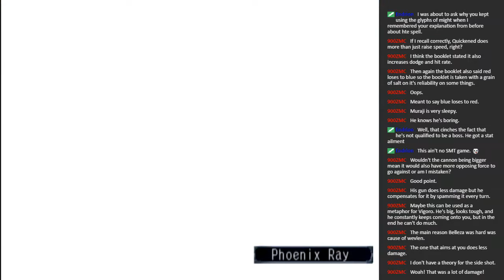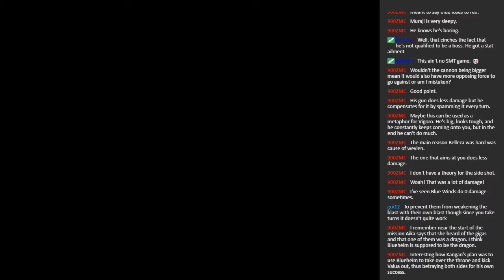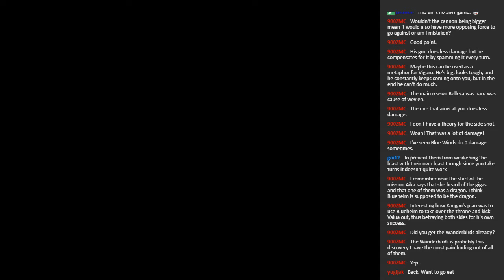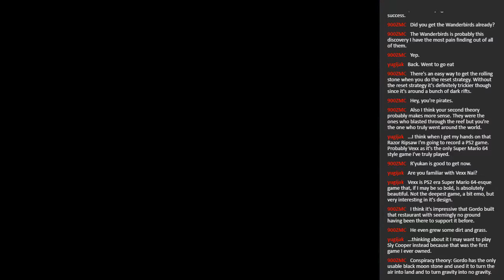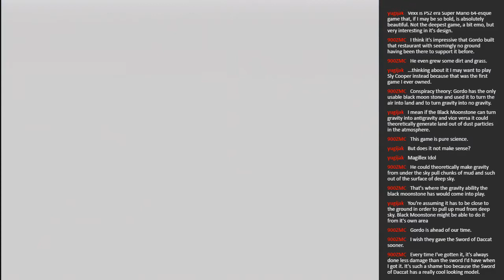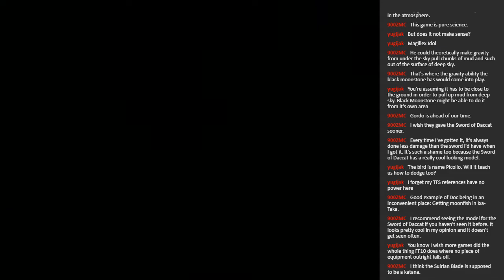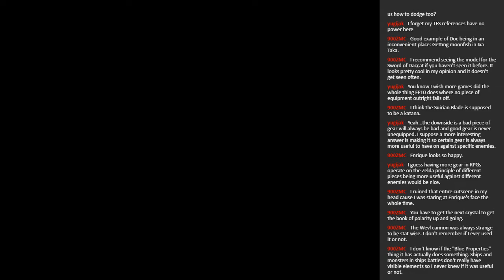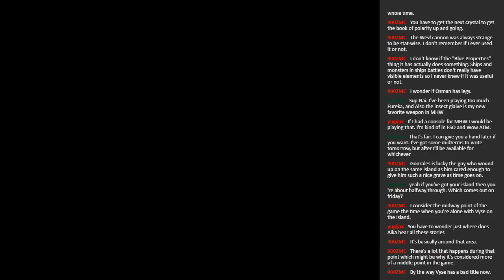Let's Stream Skies of Arcadia Legends Episode 28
Returning to the skies another time.

Hey guys! If you like this one and want more content like it, there's a few easy ways to get more.